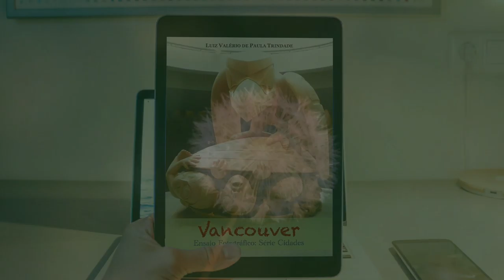Discover: Capilano Suspension Bridge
A short video displaying Capilano Suspension Bridge in Vancouver (Canada).